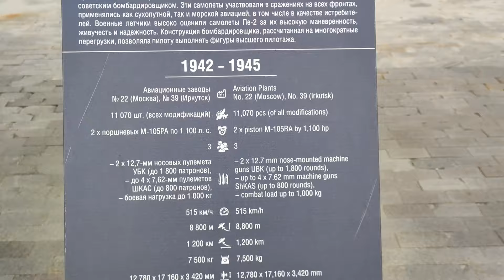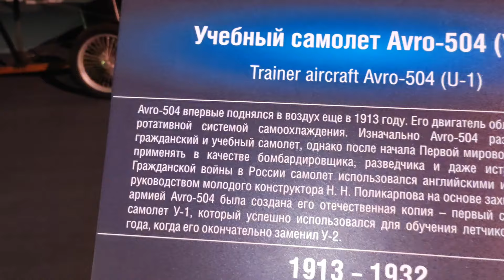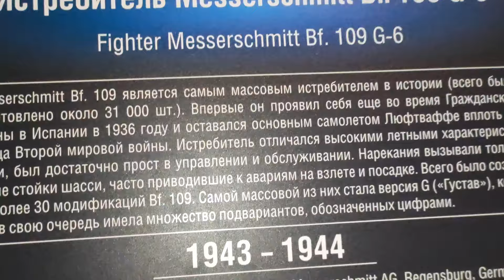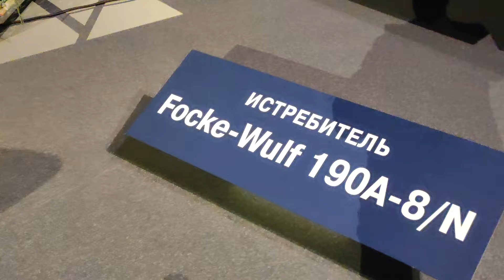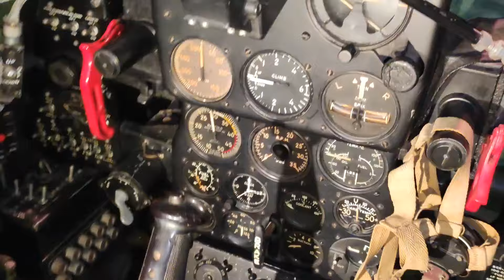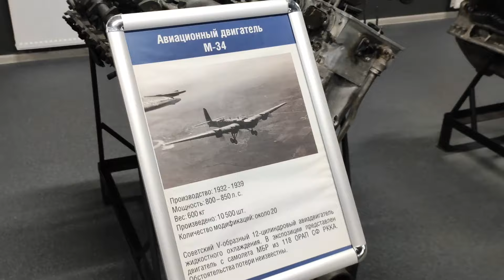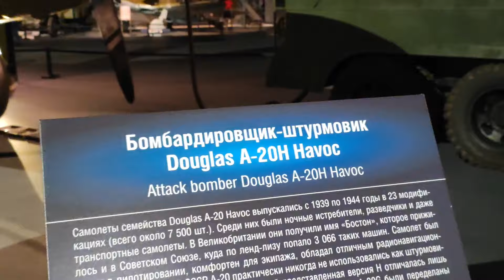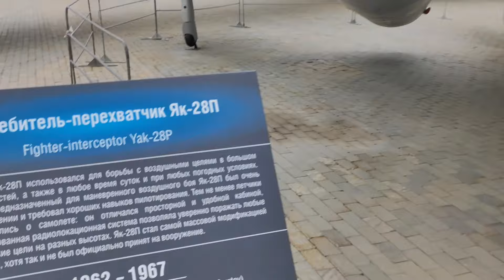Крылья Победы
Как все было на самом деле!